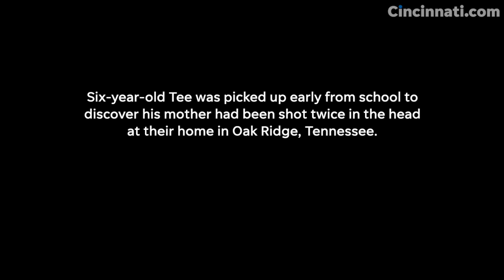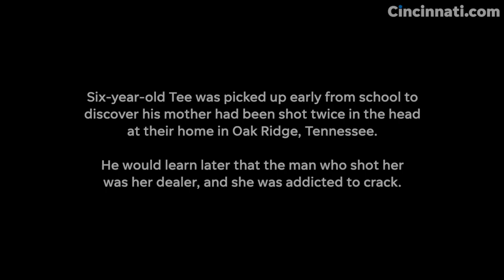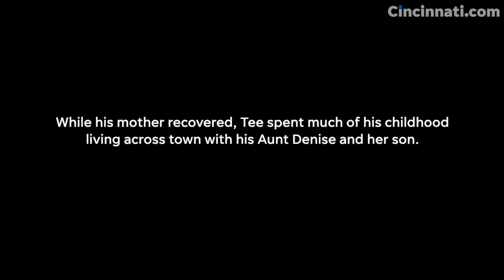Cincinnati Bengals wide receiver Tee Higgins returns home and recalls his childhood of adversity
Tee Higgins has come a long way to be here. From his hometown in Tennessee. From abject defeat and want.

There are a lot of come-from-nothing stories in pro sports, too many really. LeBron James once said he would like to read less of those because that would mean kids wouldn’t have to do so much overcoming in their young lives.

But, as James also said, nothing is given, everything is earned.

Few know that more than Tee Higgins.

Video by Sam Greene. Read the full story